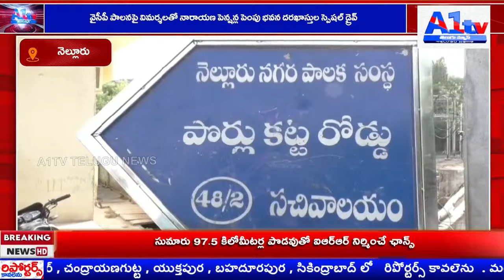వైసీపీ పాలనపై విమర్శలతో నారాయణ పెన్షన్ల పెంపు భవన దరఖాస్తుల స్పెషల్ డ్రైవ్